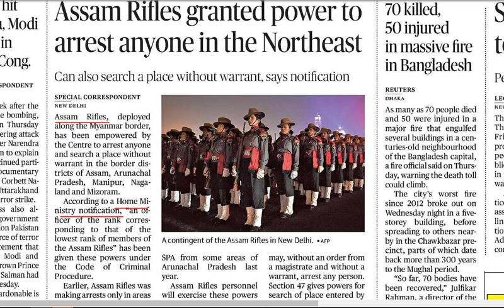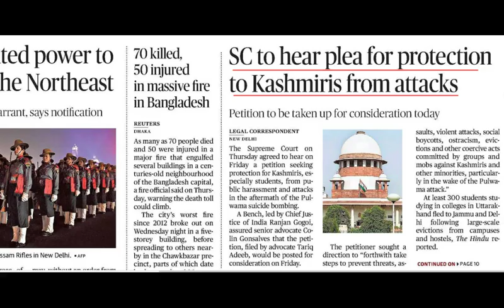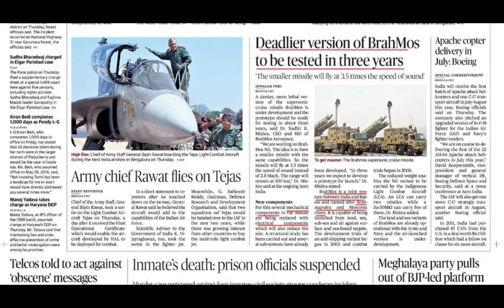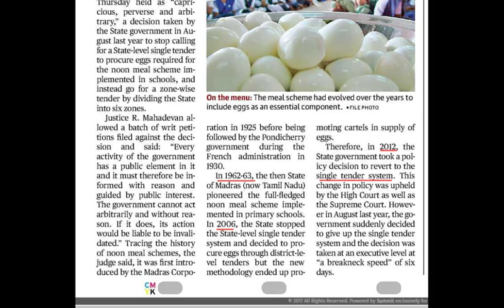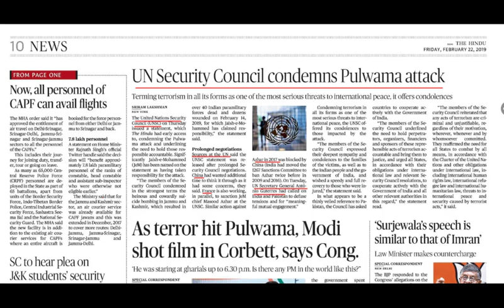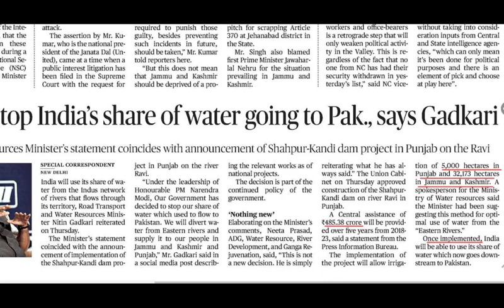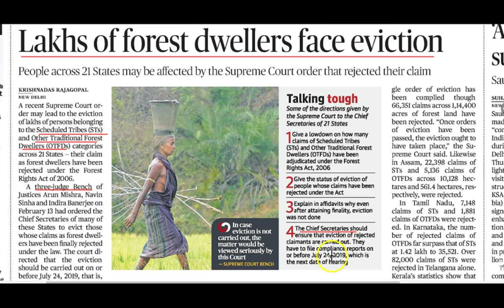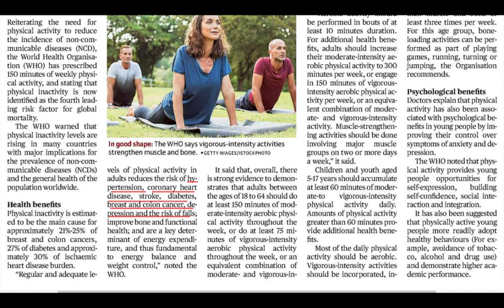22 February 2019 Current Affairs | Daily Current Affairs | Current Affairs In Hindi | youngias #35